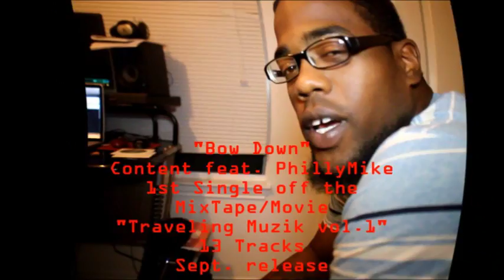Hype Magazine Red Carpet Event-Tha History Of HipHop season 1Streaming on Apple TV